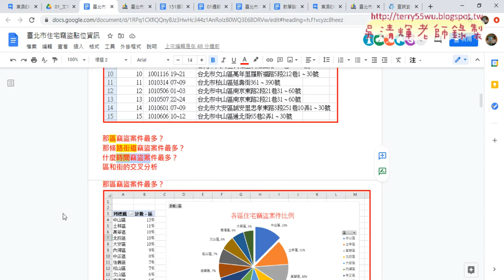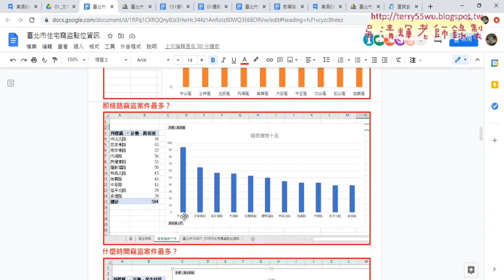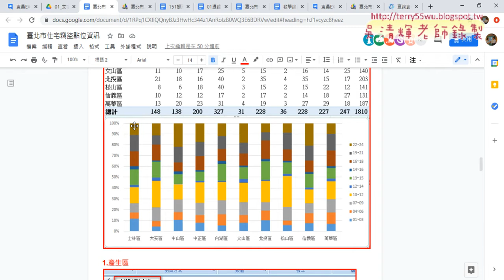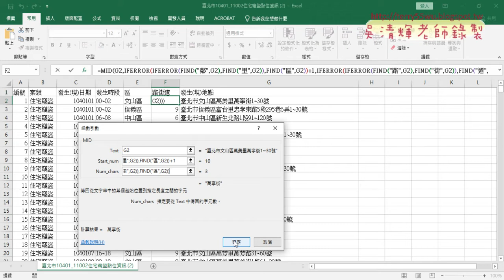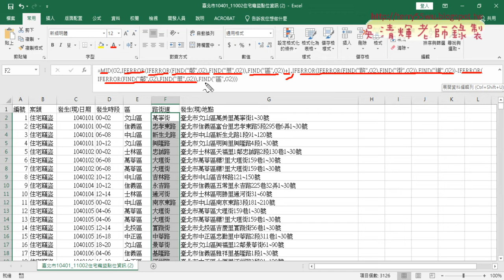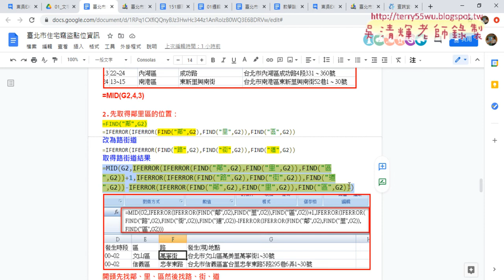02 產生區與路街道欄位公式說明